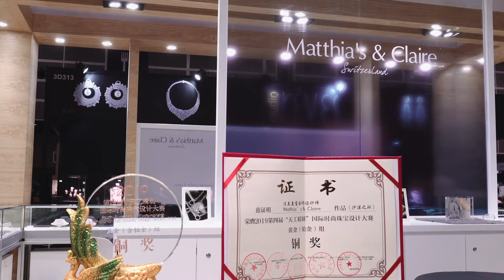Mattia Giliuffo, Managing Director of Matthia's & Claire